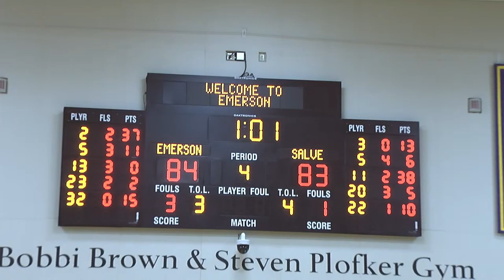Emerson Lions vs Salve Regina Seahawks (23-24 NEWMAC WOMEN'S BASKETBALL)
The Emerson Lions play the Salve Regina Seahawks for the first time ever in basketball.

Bobbi Brown and Steven Plofker Gym, 7 PM EST,  Wednesday January 24th, 2024

Broadcast Crew:
ECS Director: Max Levy
Senior Executive Producer - Nat Maymudes
Executive Producer - Evan Sharrard
Director - Nat Maymudes
Technical Director -  Jessika Landon
Commentators -  Rico Brill and Godfrey Sympre
Sideline Reporter - Brigham Loveland
Camera Operators -  Emily Champagne, Amaya Briones, Alex Lott, Claire Hagerty, Olivia Maggi
Replay - Danny Kennedy
Audio: Sandro Mercado
Graphics: Pete Sevikul